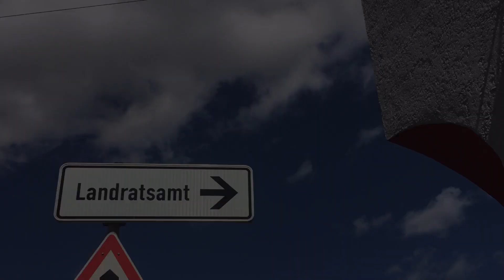TOURIST ATTRACTION IN OUR CITY / RENEWAL MY ID/ PSYCHO J CHANNEL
TOURIST SPOT IN OUR CITY / RENEWAL ID/ PSYCHO J CHANNEL